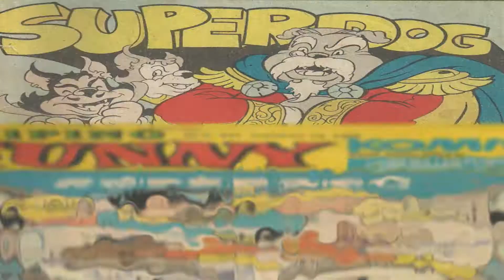Superdog and his pal Tuting 2017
Funny Komiks - Superdog and his pal Tuting (July 15, 1983)
by Roni Escauriaga
Fan Made by Dreambucket Arts